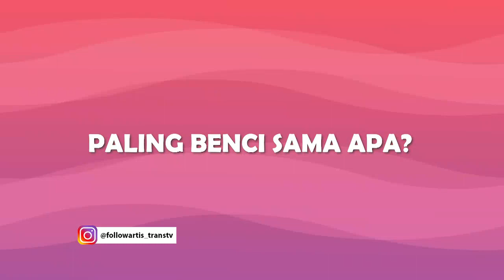Fashion Cinta Laura Waw Banget Jadi Tambah Cantik! | FOLLOW ARTIS (25/3/20) P2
FOLLOW ARTIS
TAYANG SETIAP HARI PUKUL 11.00 WIB
Melky, Dhika, Boyen tiga sekawan yang getol mengikuti artis dan publik figur dalam keseharian. Dengan dialog-dialog kocak dan konyolnya mereka menghibur pemirsa. Tingkah polah saat mengikuti artis ini terangkum dalam acara Follow Artis.